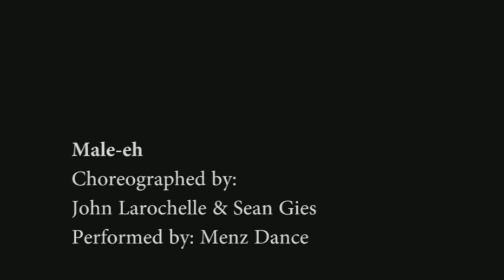Menz Showcase 2013: Male-eh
A dance from the 2013 Menz Showcase